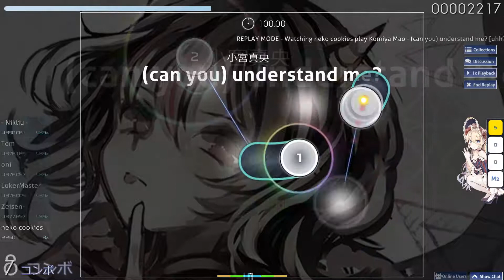(can you) understand me? [uhh?] S 97.16 acc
uhhhhhhhh